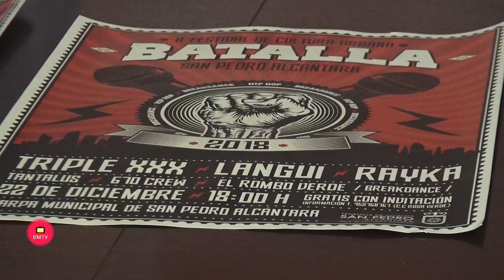Presentación de la La segunda edición de la Batalla de Gallos San Pedro Alcántara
La Tenencia de Alcaldía de San Pedro Alcántara ha organizado, a través del área de Cultura y Juventud, la segunda edición del Festival de Cultura Urbana-Batalla de Gallos de San Pedro Alcántara que tendrá lugar el 22 de diciembre en la Carpa Municipal y contará con las actuaciones de Triple XXX, Langui y Rayka, entre otros.

La directora general de Cultura y Juventud de San Pedro Alcántara, Gema Midón, ha presentado esta mañana la segunda edición de este evento que estará dividido en dos fases diferenciadas. “En la primera de ellas se llevará a cabo la competición de rap improvisada o batalla de gallos en sí misma, en 4 rondas y un total de 16 participantes”. Los interesados en participar deberán enviar previamente un vídeo de como máximo un minuto de duración al correo electrónico , incluyendo su nombre, apellidos, teléfono y nombre artístico. El plazo de presentación de estos vídeos estará abierto hasta el 15 de diciembre a las 12 de la noche y podrán participar personas de cualquier edad y de todo el territorio nacional.

         Tal como ha explicado Midón, “en esta primera parte actuarán dos grupos locales que ya actuaron el año pasado y tuvieron un gran éxito. Son ‘Tantalus’ y ‘670 Crew’. También queríamos contar con los chicos de la Asociación ‘Rombo Verde’ de break dance, a quienes vamos a intentar ayudar para que puedan ensayar a diario”. Acompañando a la directora de Cultura han estado Santi Martín, del grupo ‘670 Crew’ y Adrián Pérez, integrante de ‘Rombo Verde’.

         El jurado de la Batalla de Gallos estará compuesto por los integrantes de Triple XXX y Langui, ha detallado Midón, quien ha continuado explicando que habrá 4 premios: “El primero y segundo premio tendrán diploma y trofeo y el tercero y cuarto, un diploma”.

         La segunda parte de este espectáculo que se desarrollará de 18:00 a 02:00 horas consistirá en una serie de conciertos de primer orden en el panorama musical. Para empezar actuará ‘Rayka’, antiguo componente de ‘Hablando en plata’, “que nos presentará su álbum ‘Una de las nuestras’ en el que a través de 18 temas viene a contar el papel de la mujer en el rap”, ha afirmado la directora general.

         Seguidamente subirá al escenario ‘Triple XXX’, “un grupo mítico de Málaga que ha sufrido varias separaciones y ahora está de gira con su 20 aniversario. Han marcado una generación y queríamos que estuvieran para recordar esa época”. Finalmente, será el turno de la actuación de ‘Langui’, “una persona muy unida a San Pedro que pasa largas temporadas aquí, especialmente en verano. Creemos que es la primera vez que va a dar un concierto en San Pedro y queríamos que estuviera presente por su poder de inspirar a los jóvenes y transmitir optimismo y poder de superación”, ha concluido Midón.

         La Batalla de Gallos es un evento totalmente gratuito. Las invitaciones (máximo dos por persona) podrán recogerse del 17 al 21 de diciembre de 9 a 21h en el Centro Cultural Rosa Verde y el día 22 en la taquilla de la Carpa Municipal desde las 11h. Los menores de 16 años deberán ir acompañados por un adulto. Los asistentes con edades comprendidas entre los 16 y 18 años deberán presentar una autorización firmada por sus padres. La autorización se les entregará a la recogida de las entradas.